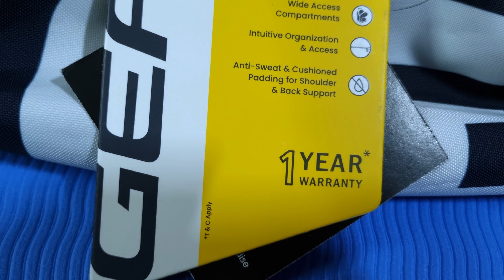GEAR Statement Maxis 34L Backpack | Convertible Duffle Backpack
About Video:
In this video, I'll be unboxing "GEAR Statement Maxis 34L Convertible Duffle Backpack" and giving you the information you need about this. This will include a product overview, features, how to use it, and more!

Queries Solved:
Gear Statement Maxis 34L
Convertible Duffle Backpack
Hybrid Convertible Duffle Backpack
Travel Duffle Bag
Sports Duffle
Gym Bag for Men
Gym Bag for Women
Blue-Yellow
Gear Statement Maxis Duffle
GEAR Duffle Bag
GEAR Duffel Bag Review
GEAR Duffel Bag
GEAR Duffle Bag Unboxing
GEAR Duffle Bag Review
GEAR Duffel Backpack
GEAR
Backpack
GEAR duffle backpack
Maxis 34L backpack
Hybrid duffle backpack
Convertible travel gear
Versatile travel companion
Large capacity backpack
Durable travel bag
Backpack for commuters
Outdoor adventure gear
Travel convenience
Stylish backpack
Luggage- Garment Bag

Link to this product

MY EQUIPMENT:
Camera Samsung Galaxy S21 FE
Gimbal DJI OM 4 SE
Vlog Gorilla Tripod